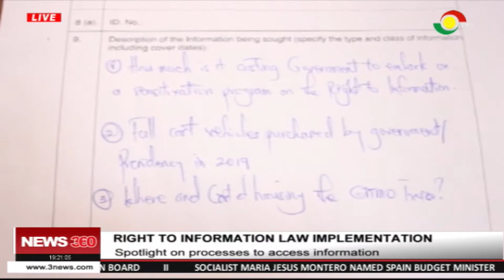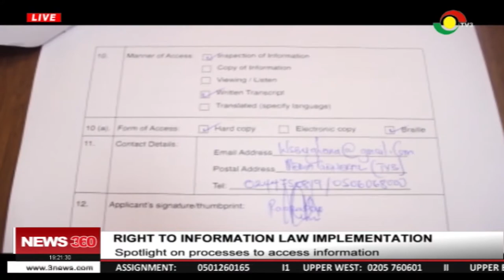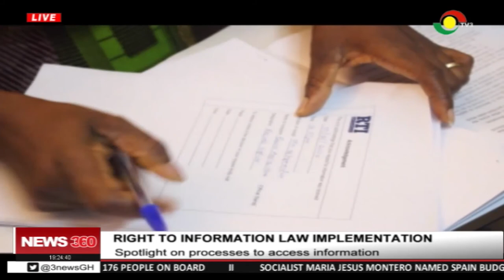RTI Bill: Spotlight on the process to access information